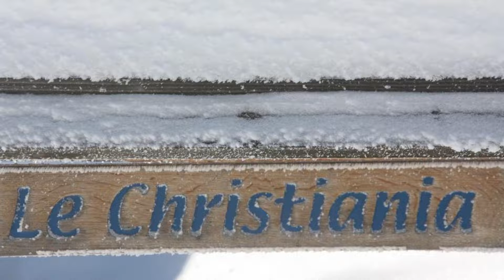Le Christiania, Saint-Lary-Soulan, Spain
About Property:
Located in Saint-Lary-Soulan, 5 km from Saint-Lary-Soulan, Le Christiania provides accommodation with a restaurant, free private parking, a bar and ski-to-door access. Featuring family rooms, this property also provides guests with a terrace. The hotel has a ski pass sales point.
At the hotel, each room includes a wardrobe, a flat-screen TV, a private bathroom, bed linen and towels. Free WiFi is available to all guests, while selected rooms ar...
Property Type: Hotel
Address: Le Pla d'Adet, 65170 Saint-Lary-Soulan, France
Searching For
1. Le Christiania - Saint-Lary-Soulan - Spain
2. Le Christiania - Saint-Lary-Soulan - Spain Address
3. Le Christiania - Saint-Lary-Soulan - Spain Rooms
4. Le Christiania - Saint-Lary-Soulan - Spain Amenities
5. Le Christiania - Saint-Lary-Soulan - Spain Offers and Deals
Audio Credit:
Track Title: Blank Slate
Artist: VYEN